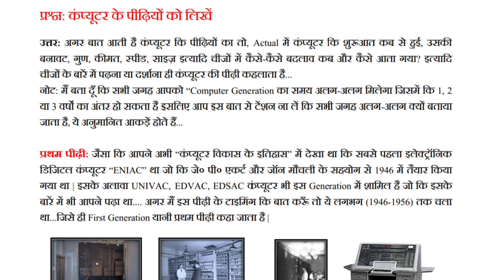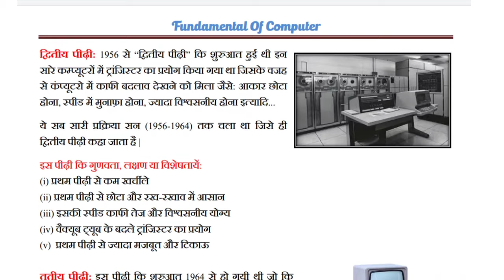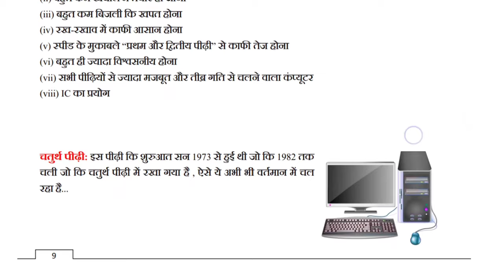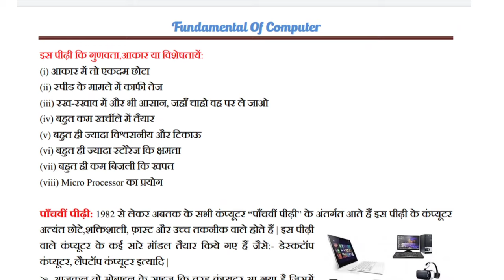जानें कंप्यूटर की पीढ़ियाँ हिंदी में-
Know about Generations of computer